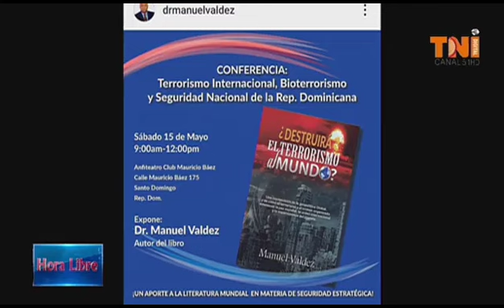*El Dr. Manuel Valdez escritor del libro DESTRUIRA EL TERRORISMO AL MUNDO que se aplica a la actua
*El Dr. Manuel Valdez escritor del libro DESTRUIRA EL TERRORISMO AL MUNDO que se aplica a la actualidad donde el gobierno dominicano votó a favor de que PALESTINA obtenga un asiento permanente en la ONU. Ahora dice el Dr. Manuel Valdez que el presidente Luis Abinader se equivocó al votar a favor de Palestina. dice que la RD tiene un vínculo histórico con ISRAEL y el pueblo judío. bien pudo abstenerse y no votar ni a favor ni en contra. Dr. Manuel Valdez que no todos los palestinos son terroristas y no todos los terroristas son palestinos. Hora Libre canal 51*